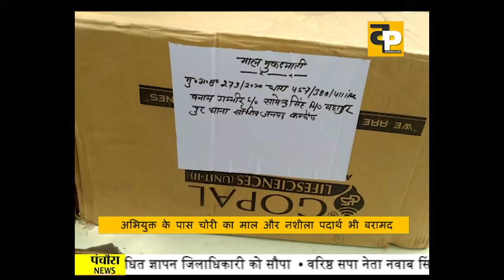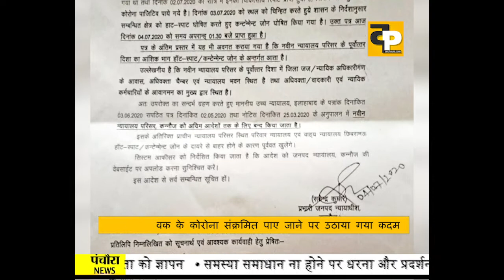The Panchaura News 040720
Kannauj, is a city, administrative headquarters and a municipal board or Nagar Palika Parishad in Kannauj district in the Indian state of Uttar Pradesh. The city's name is a modern form of the classical name Kanyakubja.[1] It was also known as Mahodaya during the time of Gurjara-Pratihara Emperor Mihira Bhoja, around the 9th century.

Kannauj is an ancient city. It is said that Kanyakubja Brahmins of whom Shandilya (of whom Rishi Bharadwaj was one of the disciples) is held to have constituted one of the three prominent families originally from Kannauj.[2] During Classical India, it served as the center of imperial Indian dynasties. The earliest was under Maukhari dynasty, and later, Emperor Harsha of the Vardhana dynasty.[3] Between the 7th and 11th century, Kannauj became the center of the Tripartite struggle, that lasted for more than two centuries between the Pala Empire, Rashtrakuta Empire, and Gurjara-Pratihara Empire. The city later came under the Gahadavala dynasty, under the rule of Govindachandra, the city reached "unprecedented glory".

However, the "glory of Imperial Kannauj" ended with conquests of the Delhi Sultanate.[4]

Kannauj famous for distilling of scents is known as India’s perfume capital and is famous for its traditional Kannauj Perfume, a government protected entity,[5][6] Kannauj itself has more than 200 perfume distilleries and is a market center for tobacco, Ittar (perfume), and rose water.[5] It has given its name to a distinct dialect of the Hindustani known as Kanauji, which has two different codes or registers.

Archaeological discoveries show that Kannauj was inhabited by the Painted Grey Ware and Northern Black Polished Ware cultures,[7] ca. 1200-600 BCE and ca. 700-200 BCE, respectively. Under the name of Kanyakubja, it is mentioned as a well-known town in the Hindu Epics, the Mahabharata and the Ramayana, and by the grammarian Patanjali (ca. 150 BCE).[8] The early Buddhist literature mentions Kannauj as Kannakujja, and refers to its location on the trade route from Mathura to Varanasi and Rajgir.[9]

Kannauj may have been known to the Greco-Roman civilization under the name of Kanagora or Kanogiza, which appears in Geography by Ptolemy (ca. 140 CE), but this identification is not confirmed. It was also visited by the Chinese Buddhist travellers Faxian and Xuanzang in the fifth and seventh centuries CE, respectively.[10]
Coin of the Maukharis of Kannauj under Maharaja Isanavarman, circa 535-553 CE.
Coin of Emperor Harsha of the Vardhana dynasty, circa 606–647 CE.[11]

Kannauj formed part of the Gupta Empire. During the decline of the Gupta Empire in the 6th century, the Maukhari dynasty of Kannauj - who had served as vassal rulers under the Guptas - took advantage of the weakening of central authority, broke away and established control over large areas of northern India.[12]

Under the Maukharis, Kannauj continued to grow in importance and prosperity. It became the greatest city of Northern India under Emperor Harsha (r. 606 to 647 CE) of the Vardhana dynasty, who conquered it and made it his capital.[13][14] Chinese pilgrim Xuanzang visited India during the reign of Harsha, and described Kannauj as a large, prosperous city with many Buddhist monasteries.[15] Harsha died with no heir, resulting in a power vacuum until Maharaja Yashovarman seized power as the ruler of Kannauj.[3]
Alberuni has referred to "Kanoj" as the key geographical point to explain marching distances to other Indian cities (India, Vol 1, from p 199 onwards, Translated by Dr Edward C. Sachau, London 1910). The "glory of Imperial Kanauj" ended with Iltutmish's conquest.Sher Shah Suri defeated Humayun at the battle of Kannauj on 17 May 1540.
Colonial period
During early English rule in India, the city was spelled Cannodge by them. The Nawab Hakim Mehndi Ali Khan has been constantly associated with the developmemt of city of kannouj by the travellers and writers of the period. A ghat(Mehndighat) , a Sarai (for the free stay of travellers and merchants)and various metalled roads were built by the Nawab which also bear his name.
Geography

Kannauj is located at 27.07°N 79.92°E.[20] It has an average elevation of 139 metres (456 feet).

Government Medical College, Kannauj is a government medical college located in Tirwa of Kannauj, Uttar Pradesh, India.
Engineering College
Government Engineering College, Kannauj is a government engineering college located at Kannauj. It is a constituent college of Dr. A.P.J. Abdul Kalam Technical University (formerly Uttar Pradesh Technical University) in Lucknow. The college is situated at Aher, Tirwa.
Āma, King of Kannauj
Malini Awasthi, folk singer
Mihira Bhoja, King of North India
Samyukta, Princess of Kannauj
Yshovarman, King of Kannauj